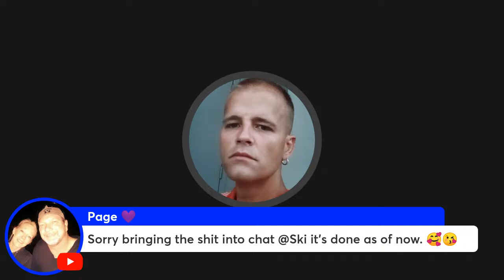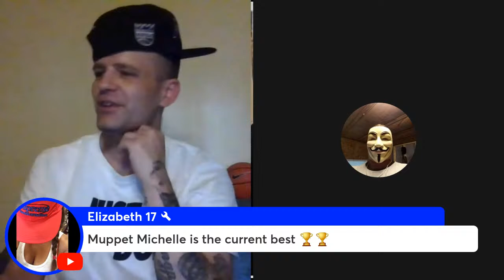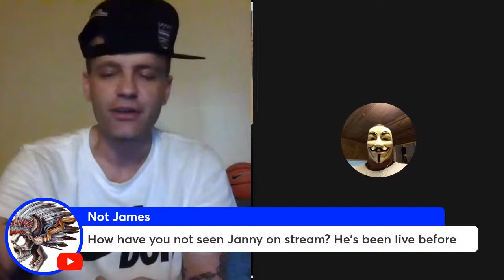4th eclipse stream 4️⃣➖8️⃣🏀Kobe2️⃣4️⃣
Please send a tip to help me keep streaming using the links below111 👇🏻🐸👍🏻
Skimask is an ARTIST🐸